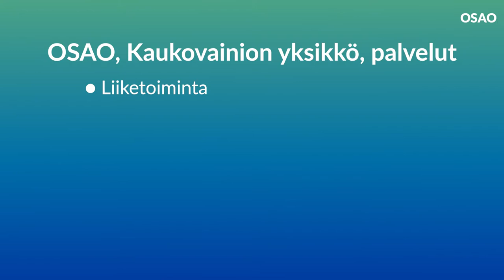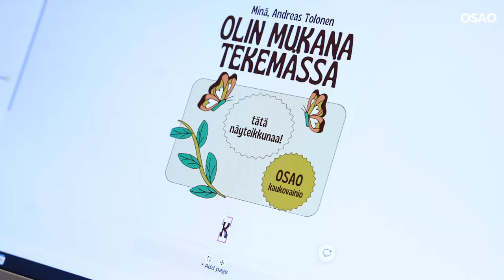OSAO – Andreas OSAOn Kaukovainion palvelut -yksikössä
Somevaikuttaja Andreas Tolonen kävi tutustumassa OSAOn Kaukovainion palvelut -yksikön koulutustarjontaan ja ihmisiin. Andreas pääsi päivän aikana kokeilemaan, millaista on työskennellä eri ammateissa.

OSAO on Suomen johtava koulutusyhteisö, joka mahdollistaa työelämäosaamisen ja jatkuvan oppimisen. Meillä on ammatillisen koulutuksen kaikki alat ja koko elinkaari – kaikille ikäryhmille. Opiskele ammatti, kehitä osaamistasi tai siirry uudelle alalle. Olemme avoinna hakijoille läpi vuoden.